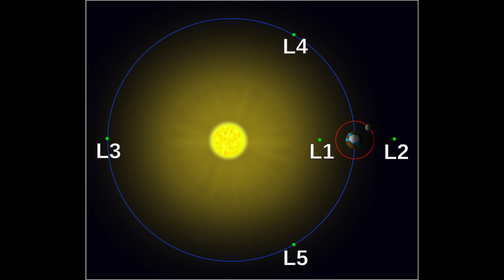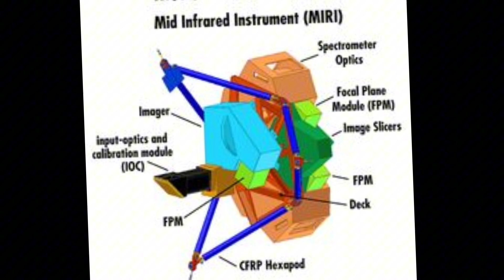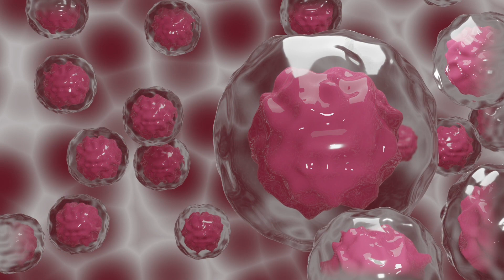o super telescópio da Nasa , conheça um pouco sobre ele , qual sua verdadeira missão .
O Telescópio Espacial James Webb (JWST) é uma incrível colaboração da NASA e outras agências espaciais, destinado a revolucionar nossa compreensão do universo. Com um espelho primário de 6,5 metros e capacidade para observar no infravermelho, ele tem como missões estudar a formação das primeiras galáxias, a evolução estelar, a atmosfera de exoplanetas em busca de sinais de vida, entre outros. Lançado em dezembro de 2021, o JWST está localizado no ponto de Lagrange, fora do alcance de naves tripuladas, e possui instrumentos como a NIRCam, NIRSpec e MIRI para análise. Até agora, ele já revelou grupos de galáxias antigas, nuvens em exoplanetas, detectou vapor em cometas e desvendou a reionização do universo, mostrando-se uma conquista emocionante na busca do conhecimento cósmico.